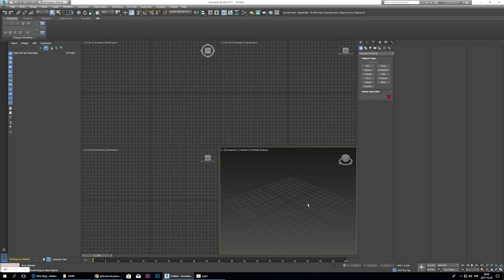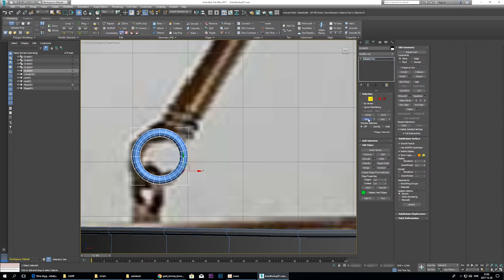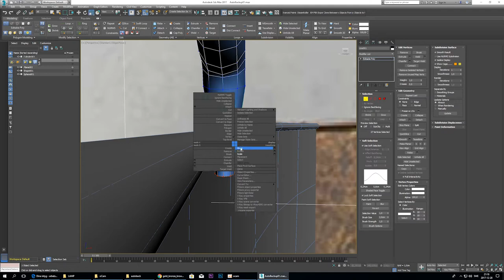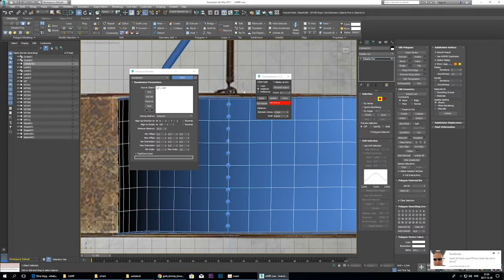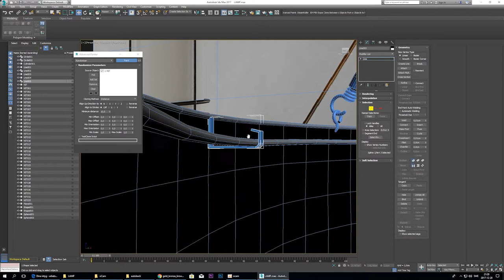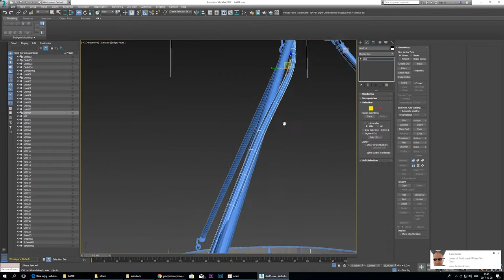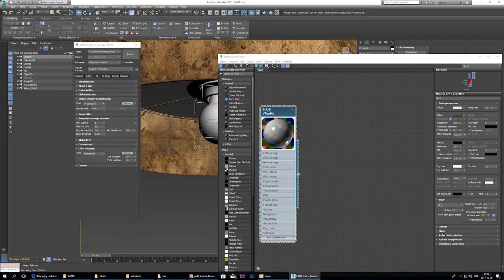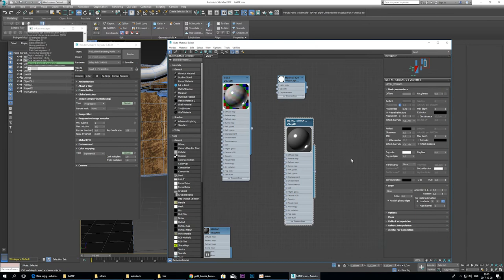3ds max old metal lamp tutorial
speed tutorial 3ds max vray - old metal lamp